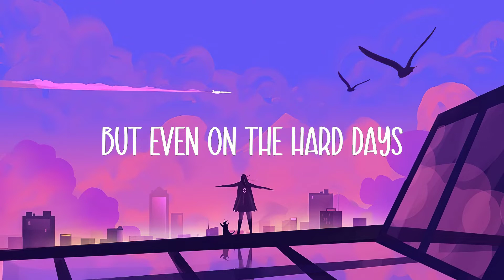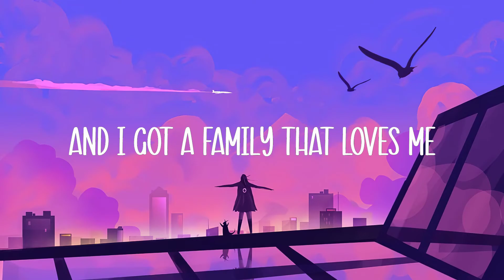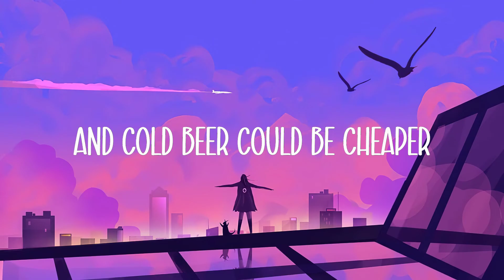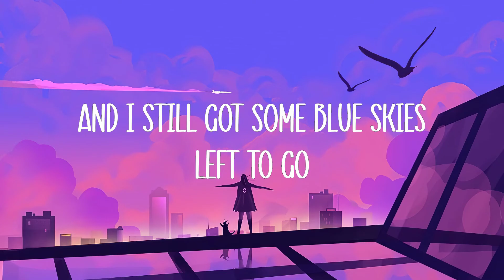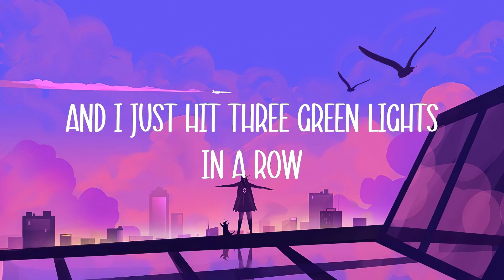Larry Fleet - Things I Take For Granted (Lyrics)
🎤 Lyrics: Larry Fleet - Things I Take For Granted

[Verse 1]
My paycheck could be bigger
And cold beer could be cheaper
Well, I’d sure love a new truck
But I can’t sell this beater
My freezer needs more deer meat
My grass could use more rain
But even on the hard days
Man, I can’t complain

[Chorus]
I’m still living, breathing
I love the job I’m leaving
And I just hit three green lights in a row
And I’ve got a family that loves me
Someone looking out up above me
And I still got some blue skies left to go
I’m the Webster definition of what a lucky man is
When I take a look at all the things I take for granted

[Verse 2]
Sometimes when I get home
All I wanna do
Is kick back on the sofa
And kick off these work boots
Too tired to chuck the pigskin
Tell a story, tuck the kids in
And stay up with the missus
But I’m going to tonight

[Chorus]
Well I’m still living, breathing
And I got a family that loves me

[Chorus]
And I just hit four green lights in a row
I’m almost home
To a family that loves me, yeah there must be
When I take a look at all the things that I take for granted

Songwriters: Brett Tyler, Jordan Dozzi, Larry Fleet, and Rocky Block